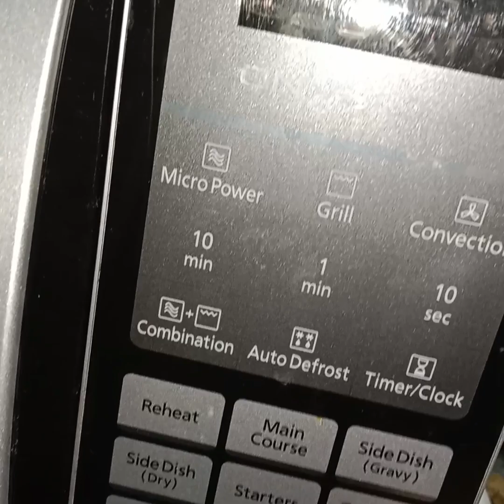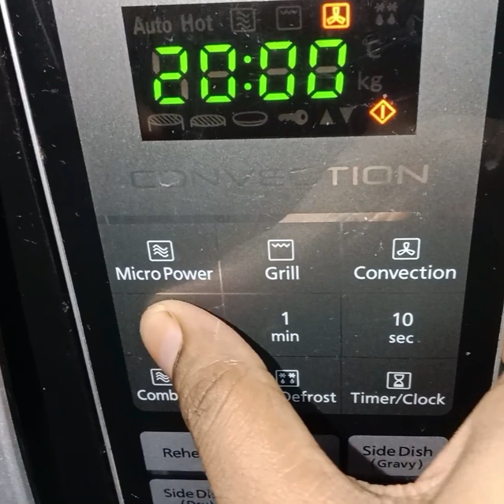Eggless rava cake/బొంబాయ్ రవ్వ తో ఒకసారి ఇలా కేక్ చేసి చూడండి /food and fabric